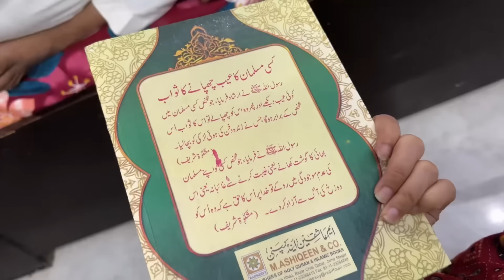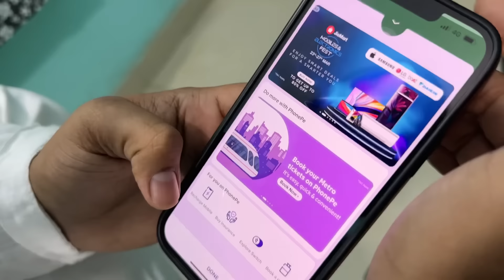Sehri to Iftar Saba sunny ke sath ❤️ | Ramadan day 2 🌙 | vlog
Musician: Xuxiao